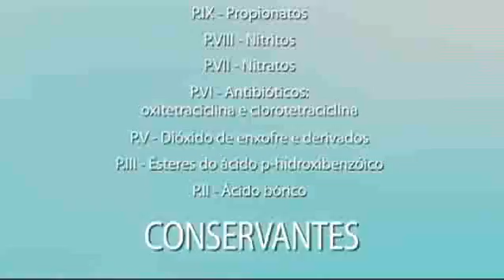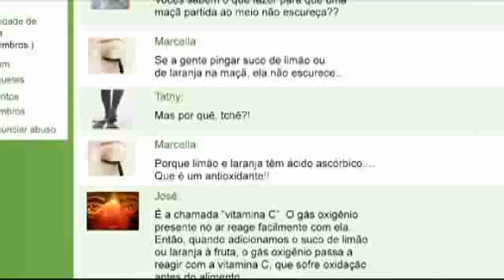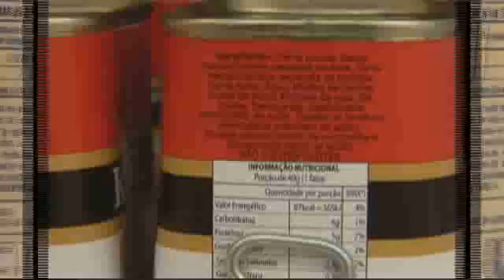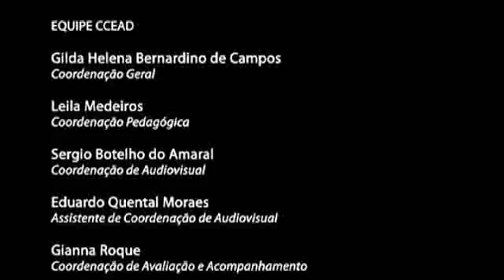Aí tem química, Conservação de Alimentos, Aditivos e Embalagens